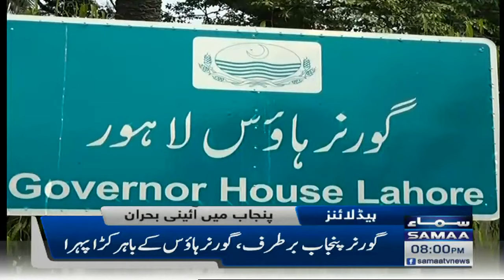Samaa News Headlines 8pm - Tehreek Insaf ka Jhelum mein jalsa - SAMAATV